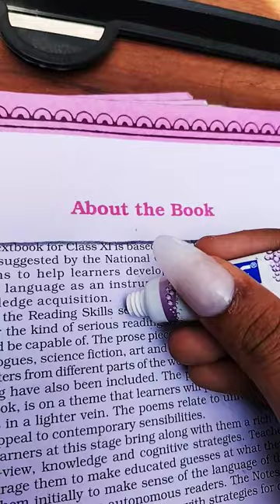easy art part 1